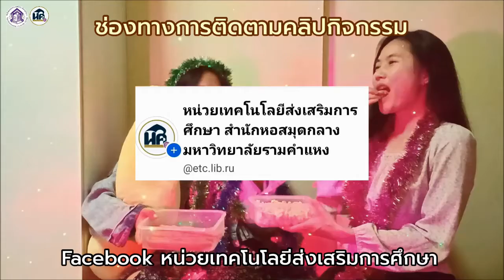กิจกรรมสาธิต ตอน ศิลปะการห่อของขวัญ ช่วง Pre-Workshop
ในช่วงเทศกาลส่งความสุข นิยมส่งมอบของขวัญสำหรับส่งมอบสิ่งของแทนความรู้สึกดีๆ ให้กัน มีหลากหลายรูปแบบและวิธีการห่อของขวัญ ลองมาดู Idea การห่อของขวัญที่น่าสนใจกันค่ะ ใน "สื่อกิจกรรมการสาธิตเชิงปฏิบัติการ" ตอน ศิลปะการห่อของขวัญ ช่วง Pre-Workshop กันค่ะ

จัดทำโดย บรรณารักษ์พิมภรณ์ หน่วยเทคโนโลยีส่งเสริมการศึกษา
ฝ่ายเทคโนโลยีห้องสมุด สำนักหอสมุดกลาง มหาวิทยาลัยรามคำแหง
ชมคลิป กิจกรรมสาธิต ตอน ศิลปะการห่อของขวัญ ช่วง Workshop ได้ที่